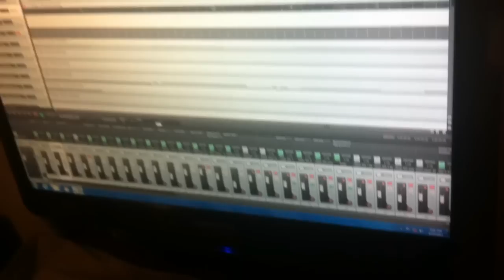ADVENT - Joe & Alan rehearsing "The Silent Sentinel" (3-25-2012)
A little behind-the-scenes video/audio footage of Advent's March 25, 2012 rehearsal. We spent the majority of this session working on drums and electric guitar parts for the second half of "The Silent Sentinel" (the epic from Advent's upcoming third album). Filmed by Mark Ptak on Joe's iPhone 4.